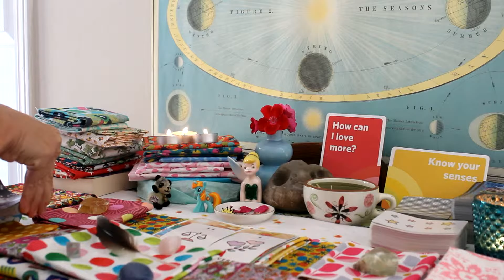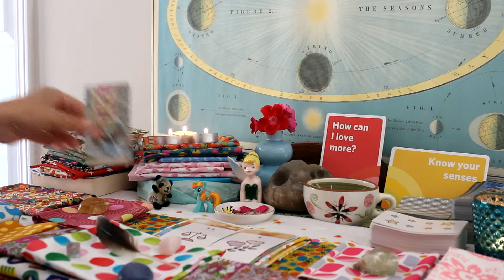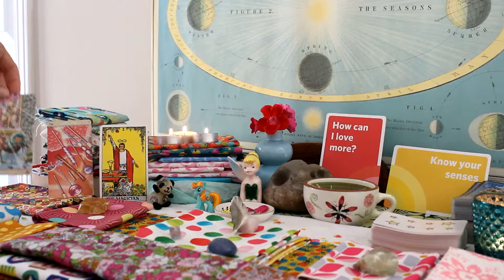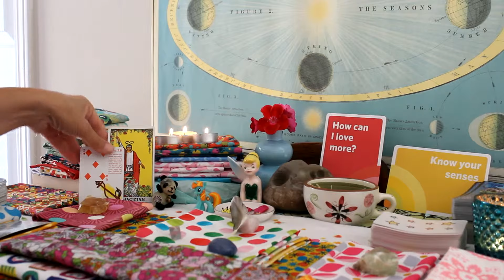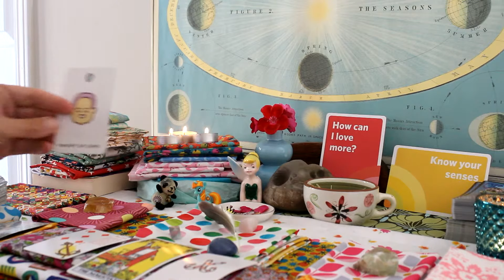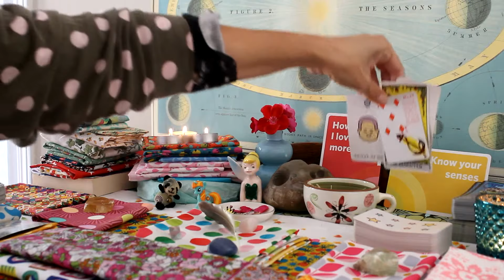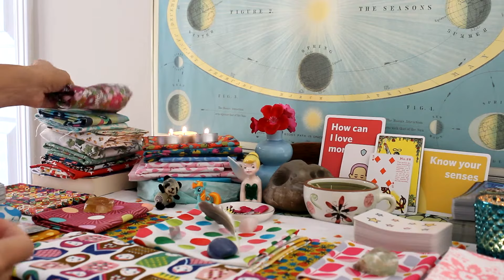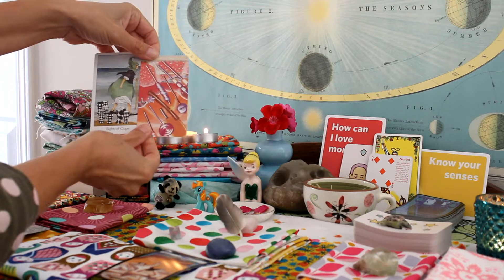sagittarius & gemini october 2018 part 2 | sensory adoration | full moon & equinox maxi ❤️💛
the integration of the senses 🌟🌟 dear sagittarius and gemini the pair of you alchemists , sag as a child or emanation of jupiter you are an inhabitant of and cleric or wayfinder within an extremely expansive field of faith and gem in your correspondence with mercury you are so quickwitted and able to discern and make tender allowance for connections and validities between topics (such as astronomy and astrology) and experiences which have been polarized. both of you in and as your associations with#artemis steward the outskirts and in between places ... as you carry such magic across your shared spoke of the zodiac 's wheel of our year love-vera